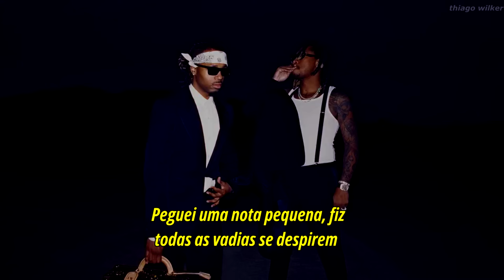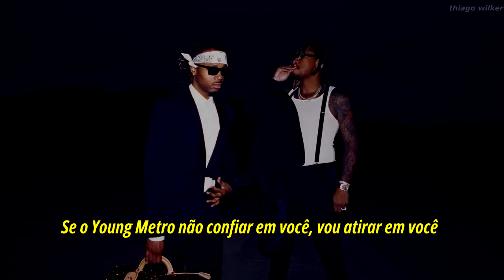Future & Metro Boomin - We Don’t Trust You (legendado)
Future & Metro Boomin - We Don’t Trust You legendado, tradução

Nenhum vídeo do canal é monetizado, Para me apoiar e continuar tendo vídeos traduzidos, me doe qualquer quantia...❤